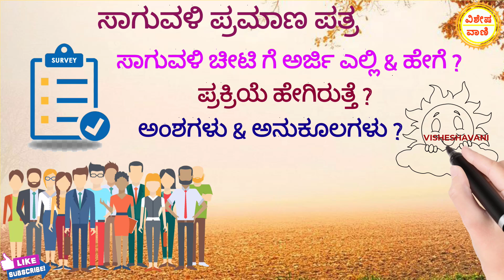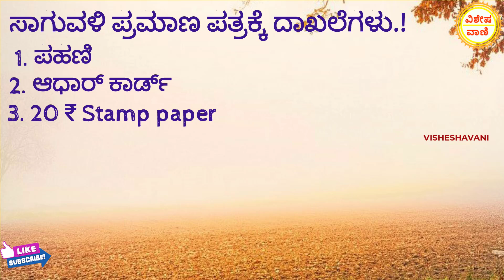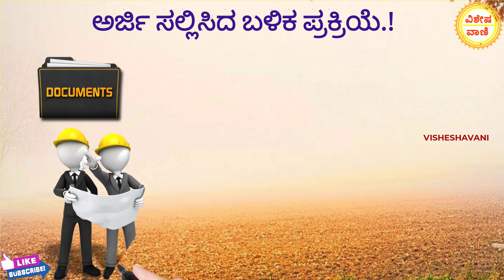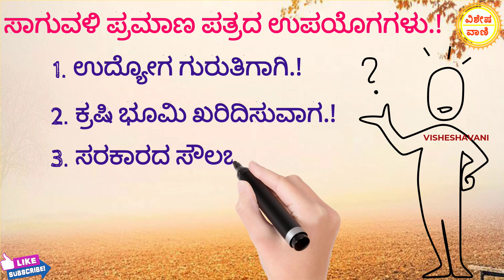ಜಮೀನಿನ ಸಾಗುವಳಿ ಚೀಟಿ ಎಂದರೇನು? ಎಲ್ಲಿ ಮತ್ತು ಹೇಗೆ ಸಿಗುತ್ತೆ ? ಜಮೀನಿನ ಸಾಗುವಳಿ ಭೂಮಿ / ಸಾಗುವಳಿ ಪ್ರಮಾಣ ಪತ್ರ.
vishesha vani